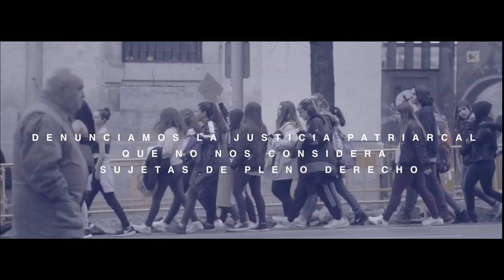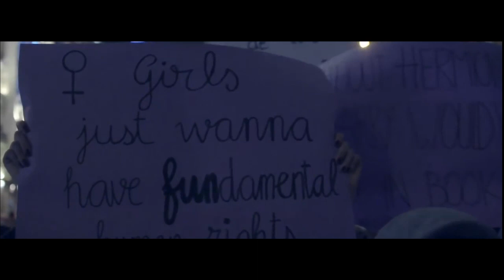Sara G. Meléndez - Zalamera - En femenino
Single extraído del álbum "En femenino" 2020

- Interprete: Sara G. Meléndez, feat. Paloma Pascua
- Título: Zalamera
- Discográfica. Extremúsica
- Dirección: Polo Menárguez
- Fotografía: José Martín Rosete